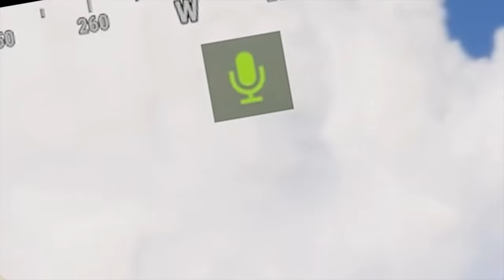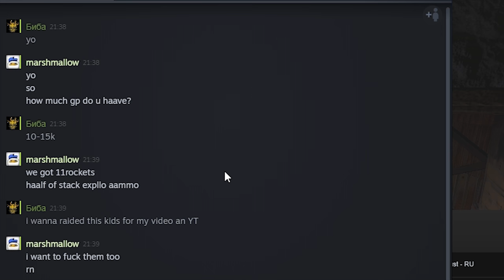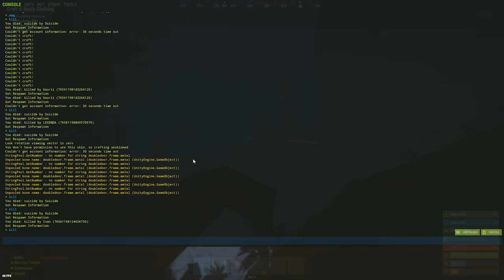Наказание КЛАНа европейских ЧИТАКОВ... История от CheZee. Как достать СОСЕДЕЙ 3!? RUST | Раст